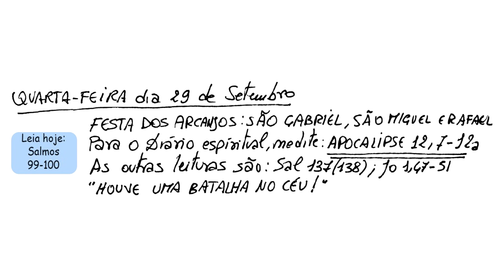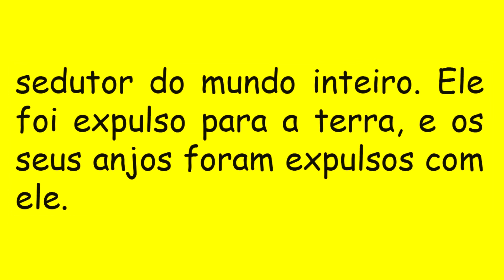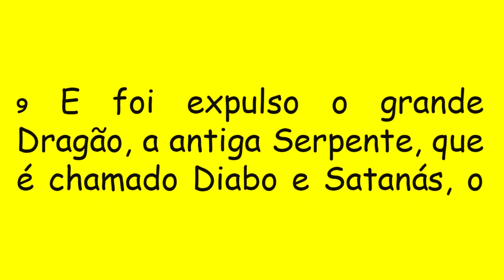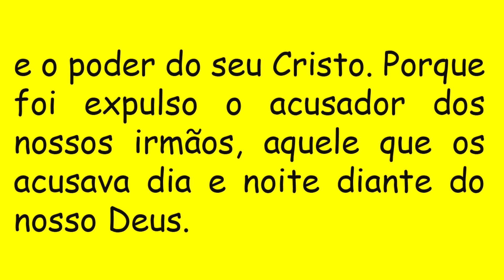DIÁRIO ESPIRITUAL MISSÃO BELÉM - 29/09/2021 - Ap 12,7-12a